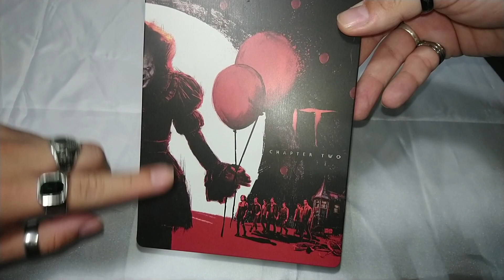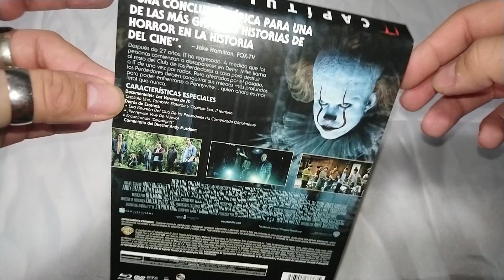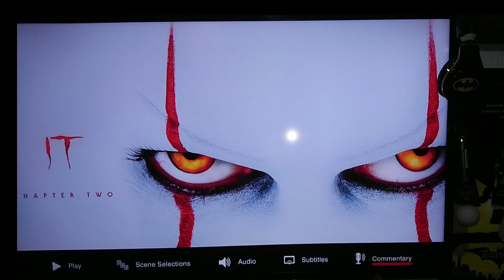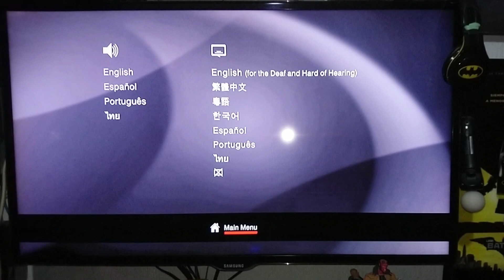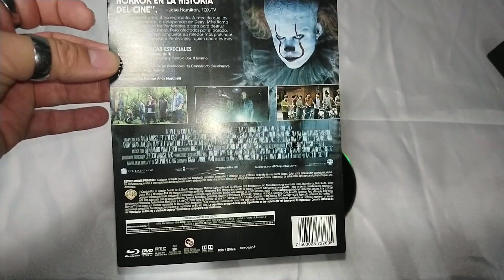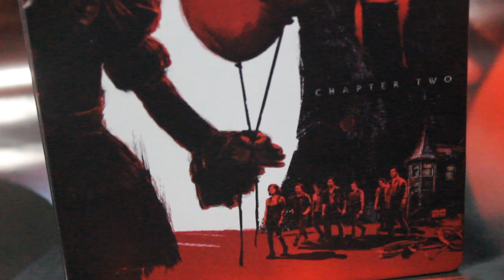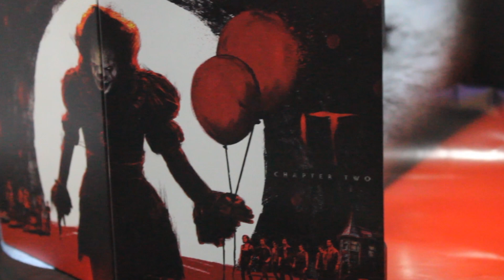Compre la versión steelbook de "IT Chapter 2"... y me han ESTAFADO!!!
Esta semana, le hacemos una reseña y close up a la edición Steelbook del bluray de ITChaptertwo, que a pesar de tener un buen arte, nos robaron a la mala en cuanto a características especiales, pero aun así trajo buenos gifts de pre-venta, tu adquiriste la tuya? o que versión casera adquiriste tu?